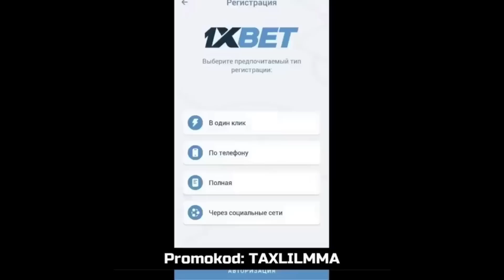NURSULTON RAQBIGA VIDEO OTVET QILDI, JANG 4 NOYABR KUNI! BUGUNGI JANGLAR XAQIDA!